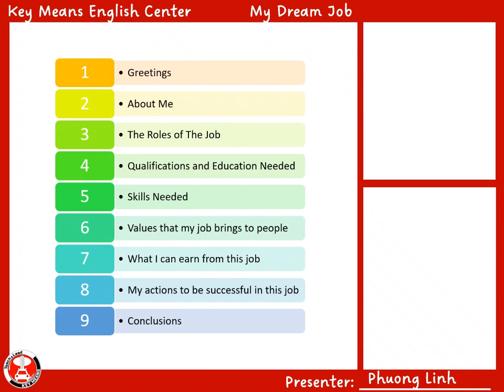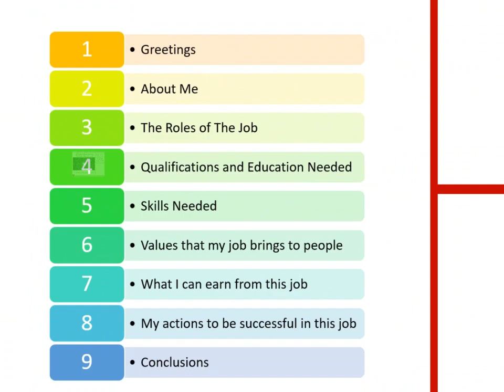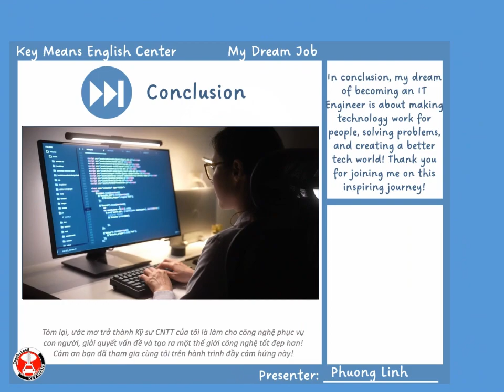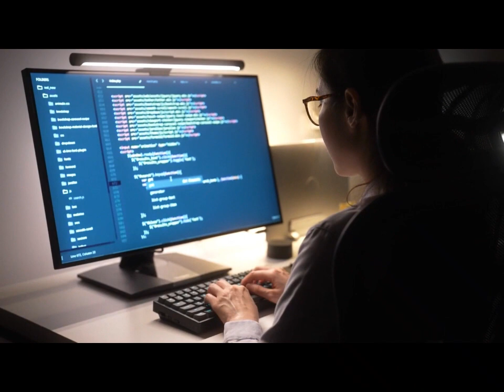IT Engineer - Phương Linh